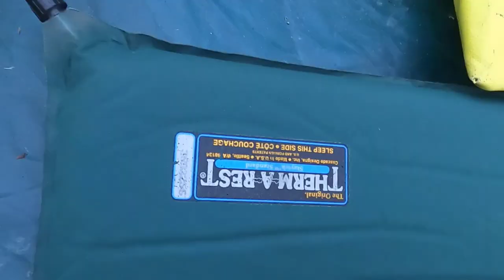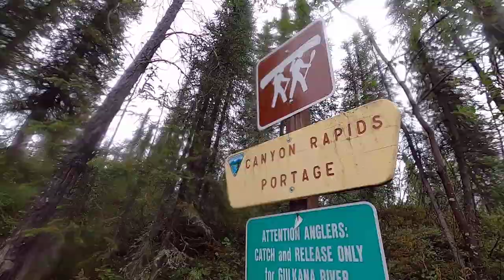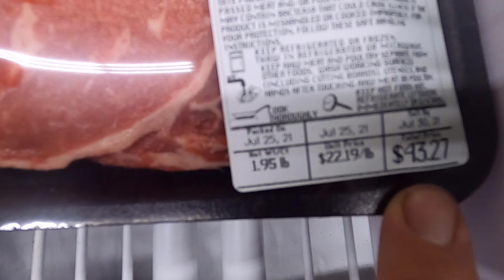5 Day Alaska River Float Trip | Gulkana River with our Family of 6 | This Alaska Life Summer 2021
Taking our family of 6 on a 5 day Alaska River Float was a lot of work but we made so many great memories along the way. Come along as we float, fish, and eat our way down the Gulkana River.

Packages/Letters:
Mark Hamm
1131 East International Airport Rd. Anchorage Alaska 99518